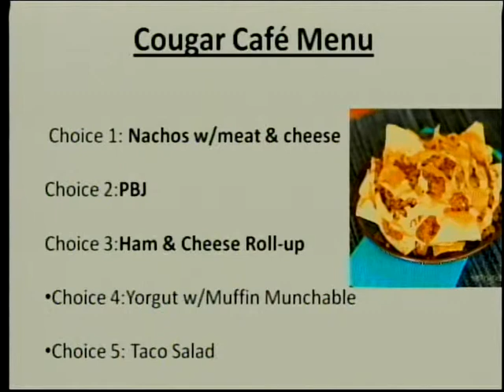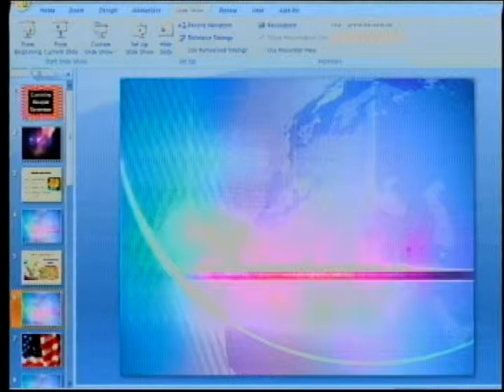Cumming Cougar Coverage - February 24, 2016